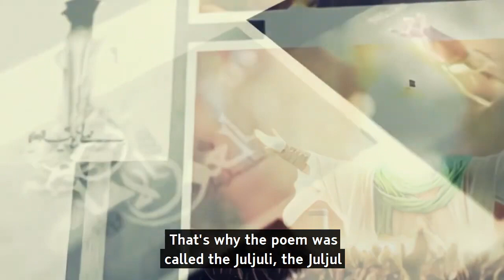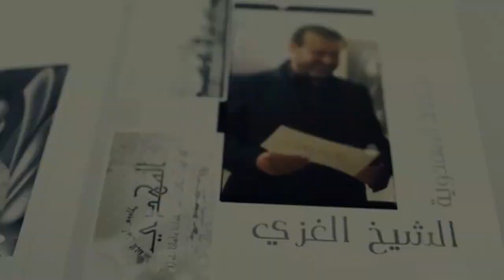The Juljuli poem by Amr Ibn Al-‘As - Sheikh Al-Ghizzi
This clip is an excerpt from Episode 6 of Pages from the Mahdawi Culture. The full video can be viewed in the following